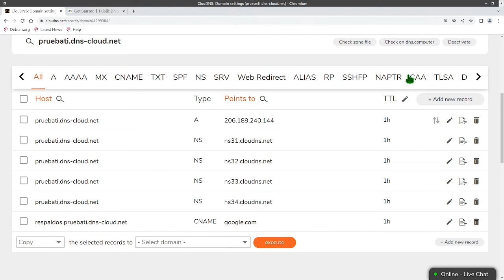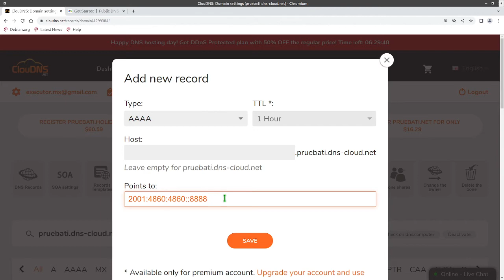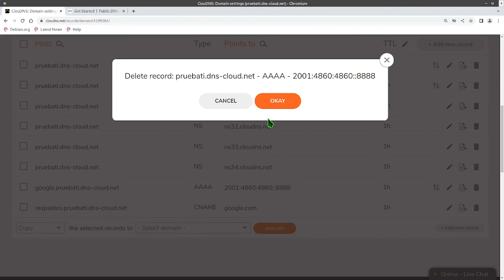Registro DNS AAAA - Apunta tu dominio a la IP version 6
Es similar al del registro A, pero con dirección IPv6, pero también te recomiendo usarlos cuando tu dominio este en el mismo servidor, asi a tus clientes los podras hacer llegar a tu sitio web por IPv4 e IPv6